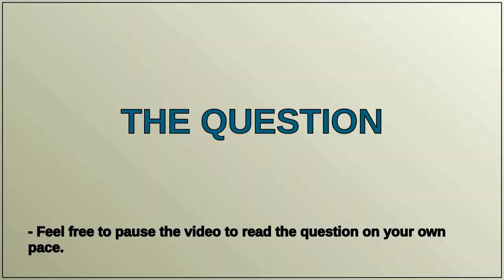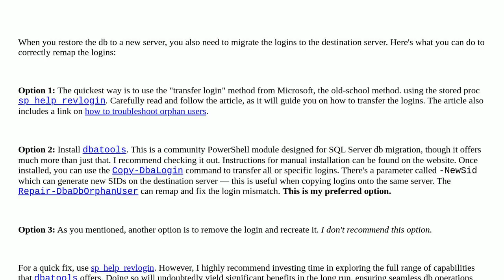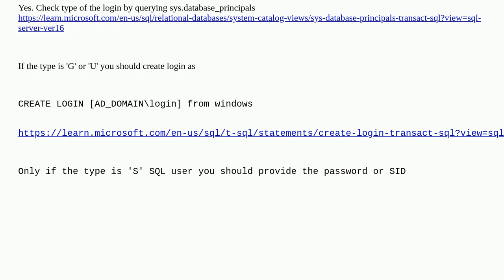Dba: Creating an Active Directory login with specified SID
Creating an Active Directory login with specified SID

A special thanks goes out to the community

  logins domain